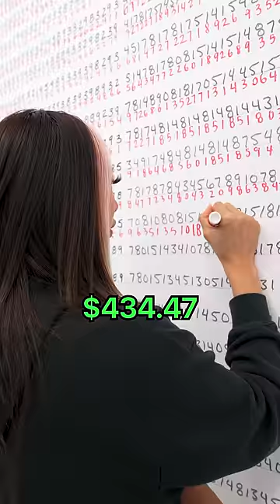Human Calculator Vs 100,000 Digit Math Problem